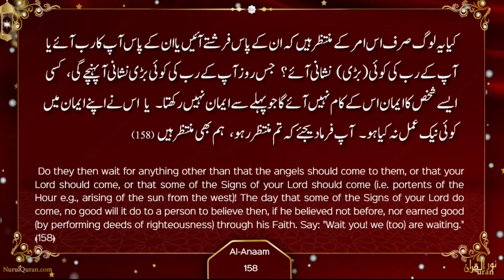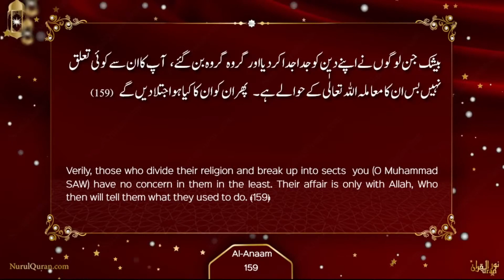Firqa Baazi Ki Mumaniat : Juz 8 - Quranic Gems DQ22 | NurulQuran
Firqa Baazi Ki Mumaniat
فرقہ بازی کی ممانعت